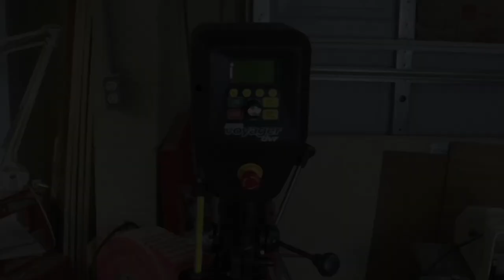NOVA Voyager DVR Drill Press Setup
In this video, I unbox and assemble my new NOVA Voyager DVR Drill Press. This video is not a step by step tutorial.